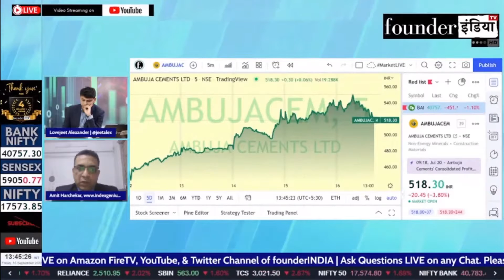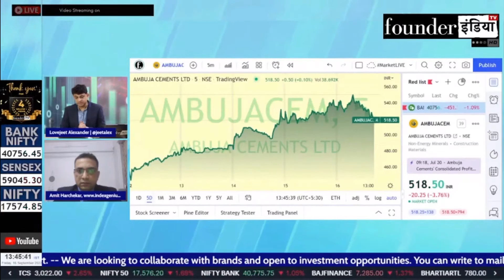Cement Sector में कहाँ दिख रहे है मौके? Expert Opinion by Amit Harchekar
जानिए हमारे Stock Market Expert Amit Harchekar की राय |

Analysis of: Cement Sector

Shows on StockMarket equity trading investment commodity personalfinance tax cryptocurrency blockchain reviews cementsector ambujacement marketanalysis startups policyreviews nifty sensex and much more.